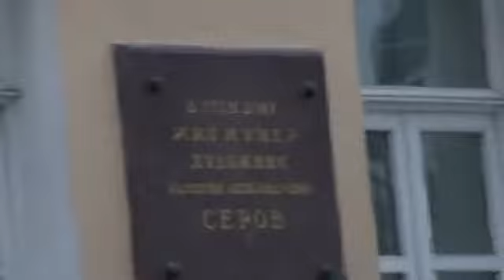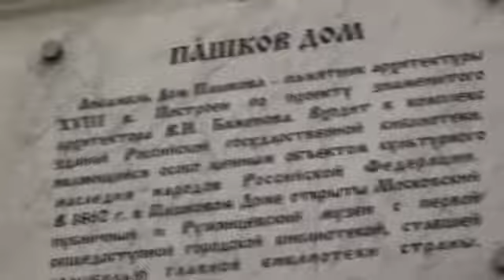Воздвиженка и переулки с Юрием Кряквиным 14.11.2012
Воздвиженка и переулки с Юрием Кряквиным 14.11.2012. Выход в город